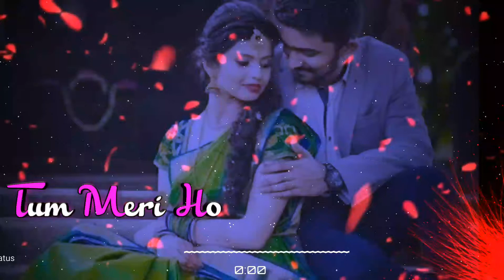💗 New WhatsApp Status Video 2019 💗 LoVe Status 💗 Gk LoVe Status Video